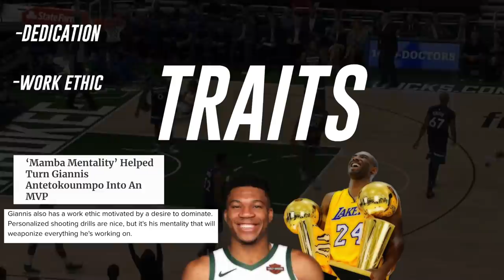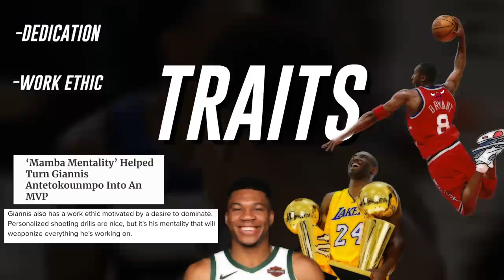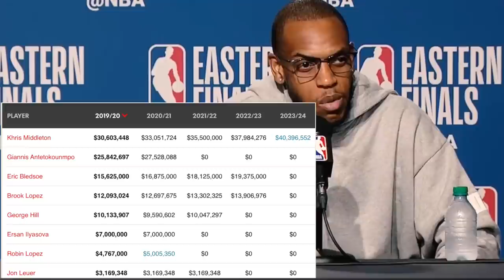The Three Possible Futures of Giannis Antetokounmpo's 2021 Free Agency Decision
Here's the truth about the Milwaukee Bucks and Giannis Antetokounmpo's 2021 free agency decision. Could he land on the Miami Heat? Golden State Warriors? Toronto Raptors? Or will he stay a Buck?